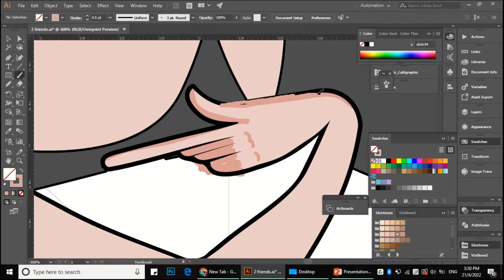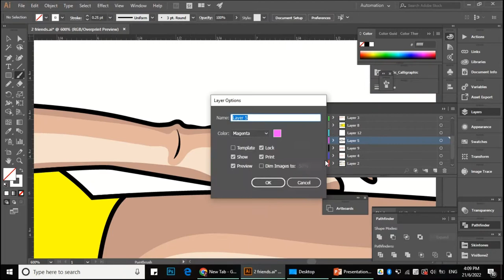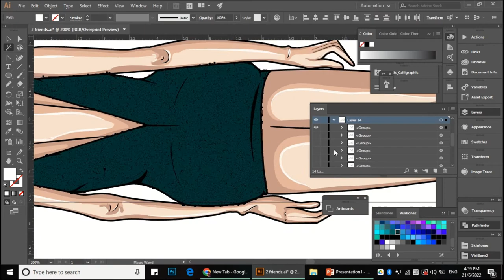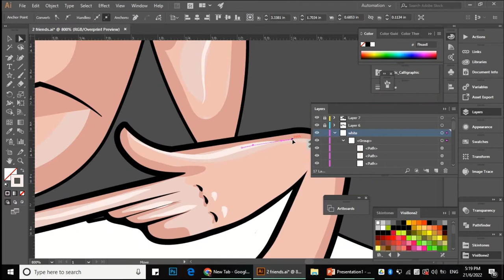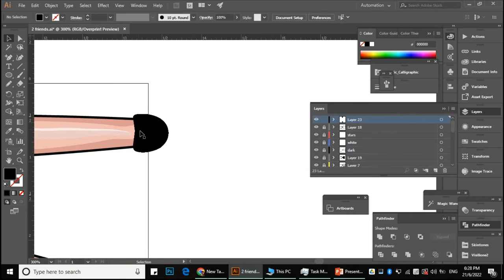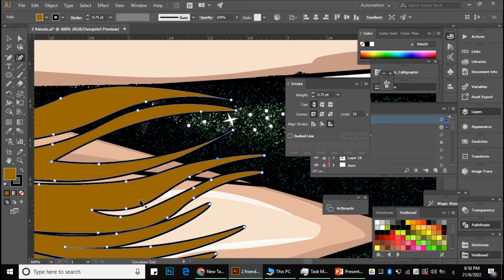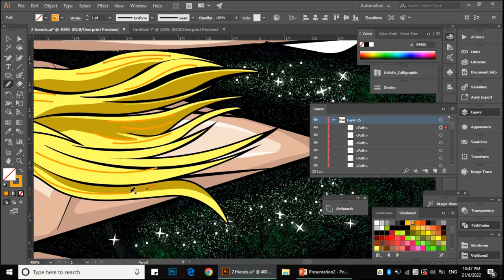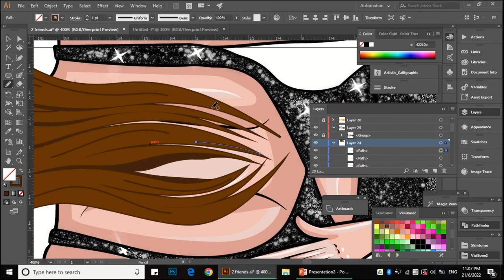Illustration Two Ladies With Sequined- Dresses